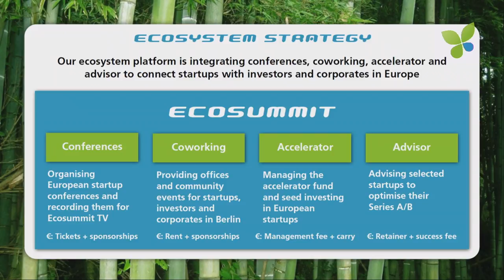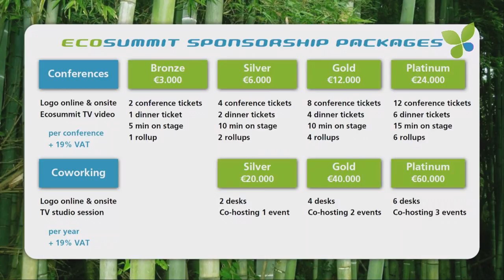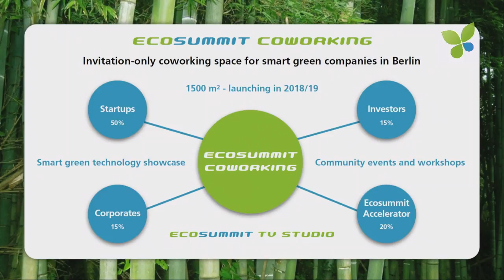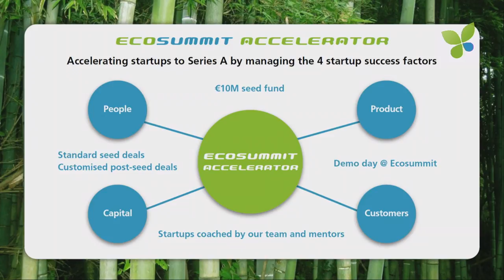ECO17 London: Jan Michael Hess Ecosummit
Jan Michael Hess opens Ecosummit London 2017 at LSO St Luke’s and presents the ecosystem strategy of Ecosummit including conferences, coworking, accelerator and advisor